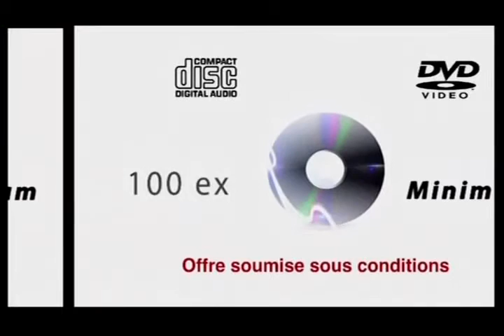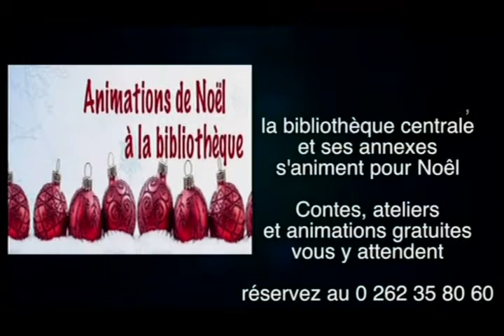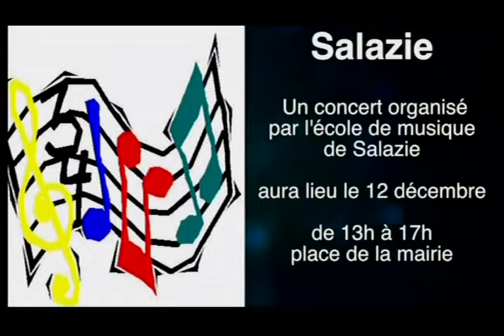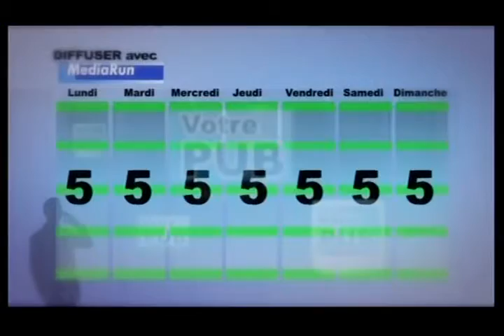La Rénion lé la du merc 2 dec 2015